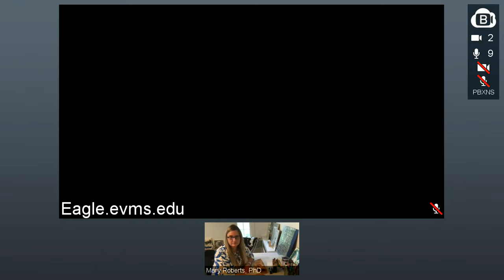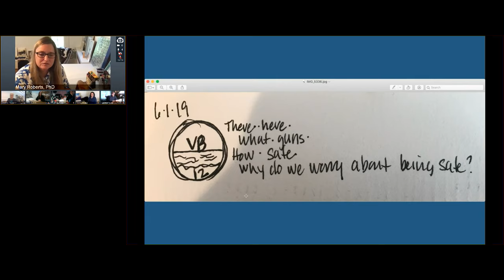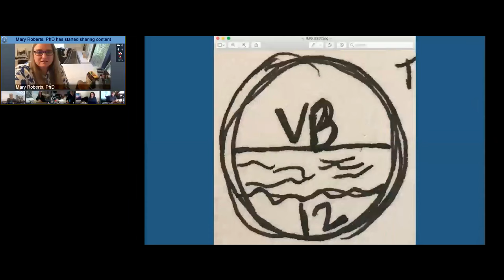Healing VB: An Expressive Arts Project